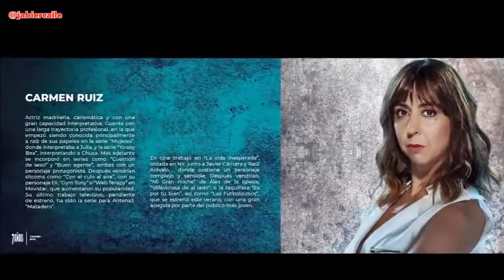7 AÑOS TEATRO por JabierCalle